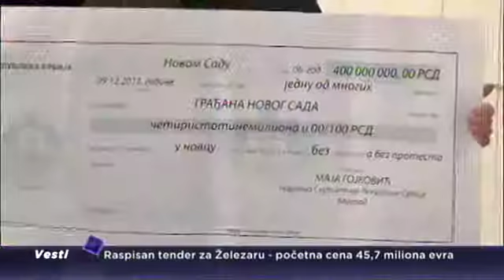Svi izbori u jednom danu – 24. aprila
Pokrajinski i lokalni izbori će biti održani 24. aprila. To je dogovoreno na sastanku predsednice republičkog parlamenta Maje Gojković i predsednik skupštine AP Vojvodine Ištvana Pastora u Novom Sadu